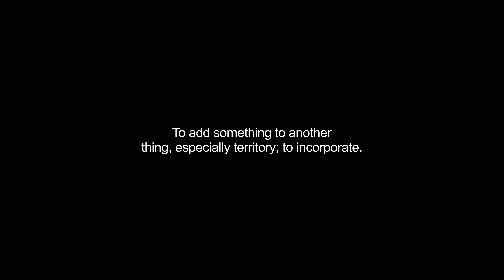annexing video Dictionary meaning and pronunciation